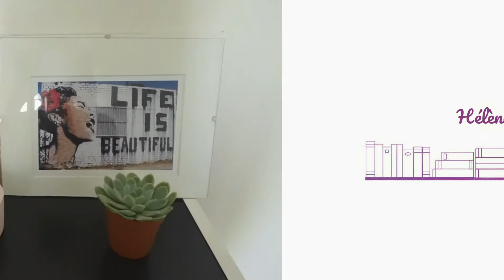Idées de cadeaux & Wishlist 2020| Hélène's Universe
Bonjour,
Comment ça va? Je suis ravie de vous proposer ma wishlist pour cette année et des idées de cadeaux.

-Les roseaux pourpres

Inscrivez-vous à la Newsletter pour recevoir les actualités sur mes différentes plateformes

Matériel:
-Appareil photo: Sony Alpha 5000
-Vignette/Miniature: Canva